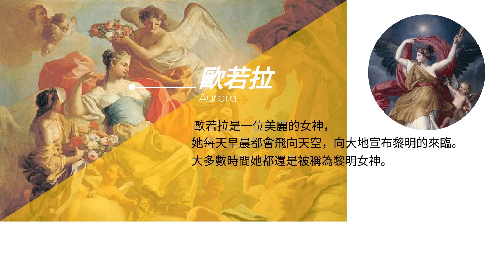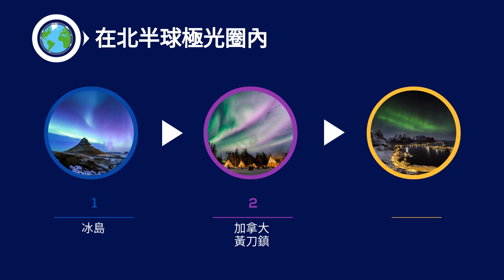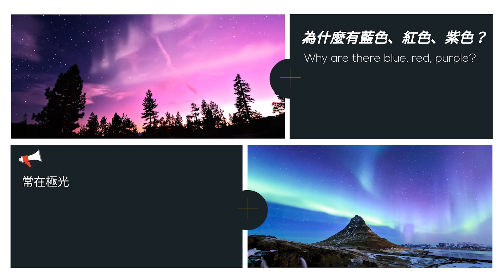【極光冷知識✨】# 冷知識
影片是由人工做的不是工廠炒的喔！
我們嘔心瀝血終有影❗️
自產自製冷知識不仆街🚬

什麼叫極光❓
每次都聽人家說
每次都被別人燒
每次都覺得「恩～反正很漂亮就對了！」
這次，冷知識系列為您解答